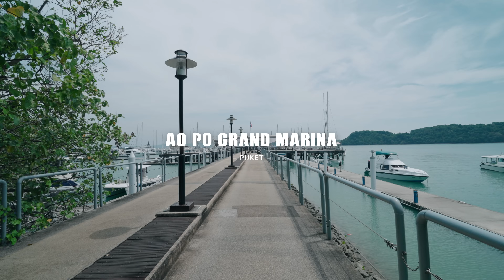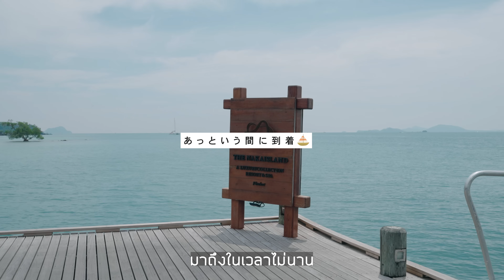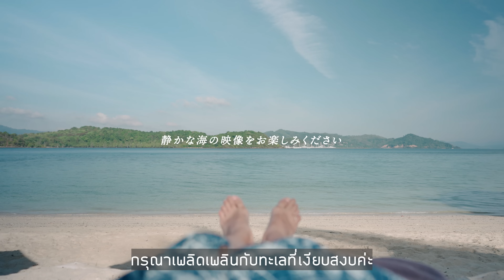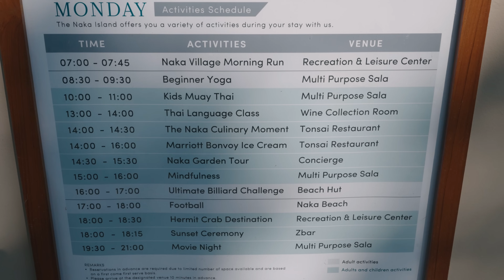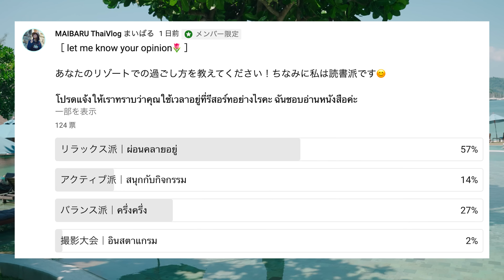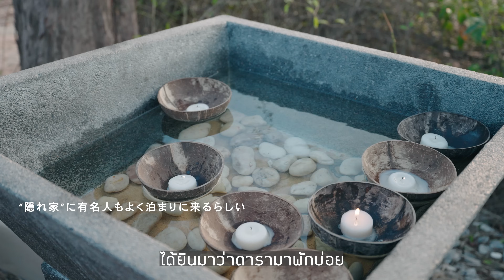【プーケットの穴場】素朴でラグジュアリーな不思議な島⁉︎プーケットから５分のナカ島が凄かった｜The Naka iland｜タイ EP.12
タイ一周の旅EP.12// プーケットから船で５分で行ける離島《ナカアイランド》に行ってきました。私自身プーケットにこんな穴場のリゾートがあるなんて全然知りませんでした！「離島に行ってみたいけど旅行日数があまり無くて...」という方に超おすすめの隠れ家リゾートです🌟